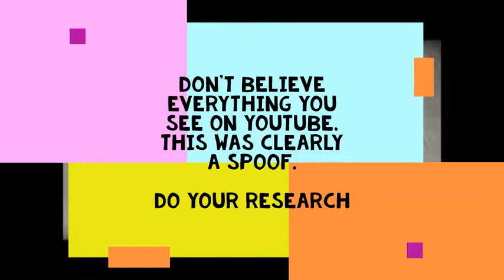Weaponised street lights 1963